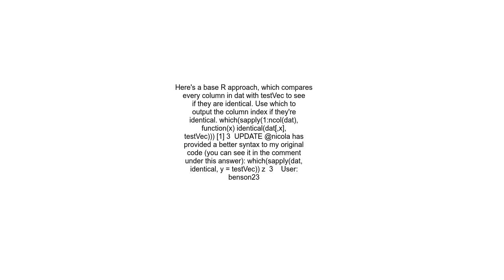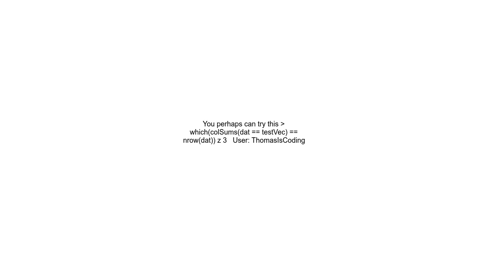Get column index from data frame that matches numeric vector